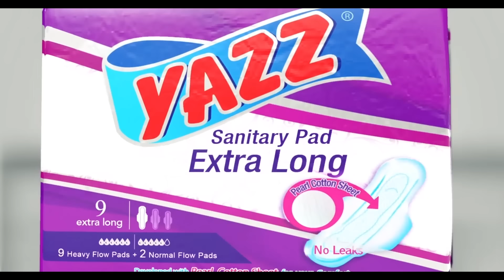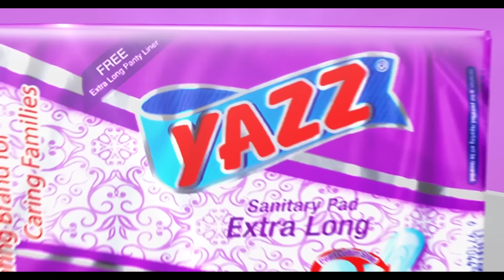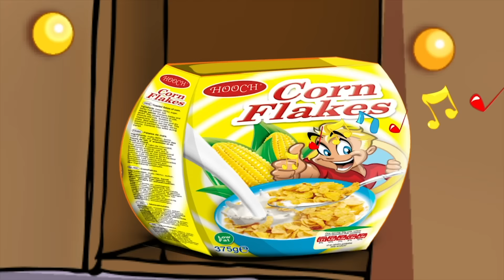ELORM THE ZIONIEST _ AFTER IT ALL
The concluding part of a story Zionist started to tell on the the show years ago.
The perfect results of stesdfastness.